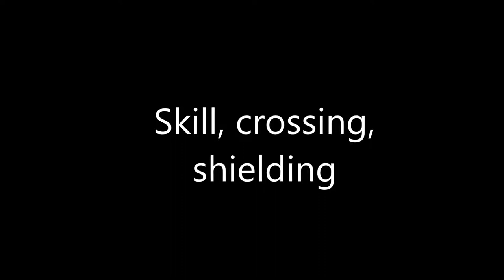Max Lau Best Moments